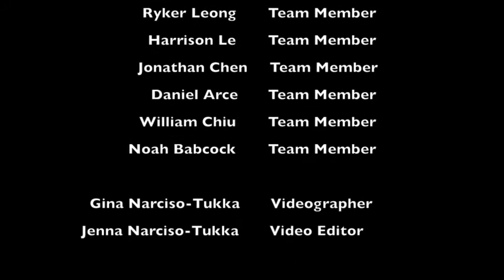Presidio Middle School Cyber Panthers Robotics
This video was created and edited by 8th grader Jenna Narciso-Tukka.